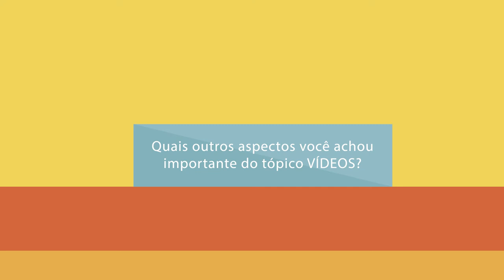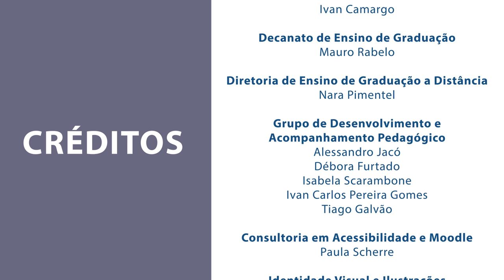Edição de Vídeos - Curso Acessibilidade: Materiais didáticos e Moodle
Este vídeo faz parte do curso "Acessibilidade: Materiais didáticos e Moodle" desenvolvido pela Universidade de Brasília.